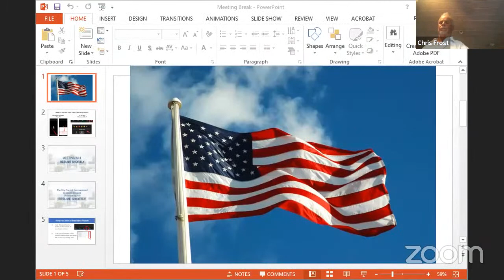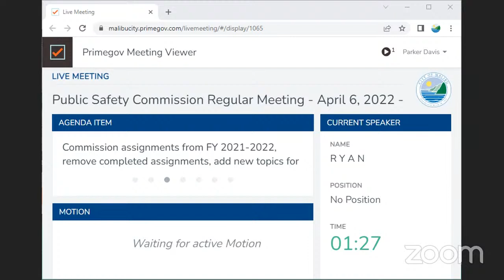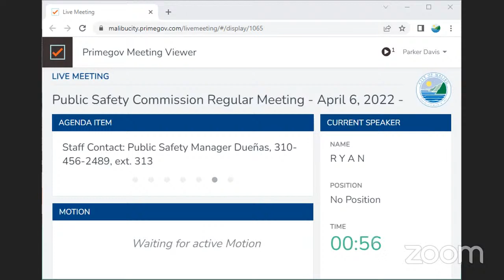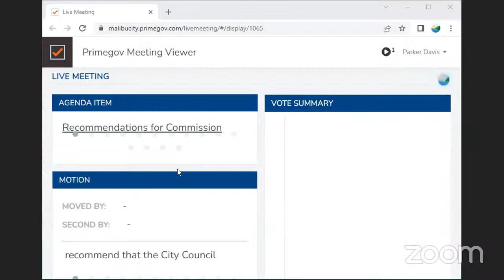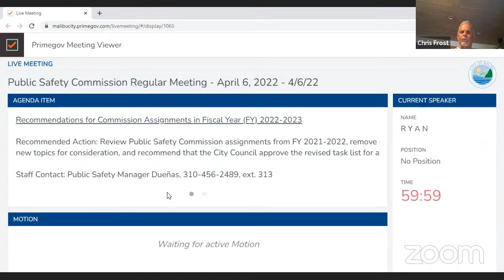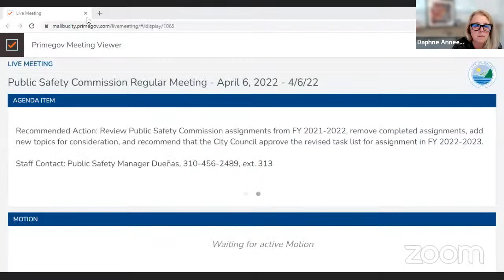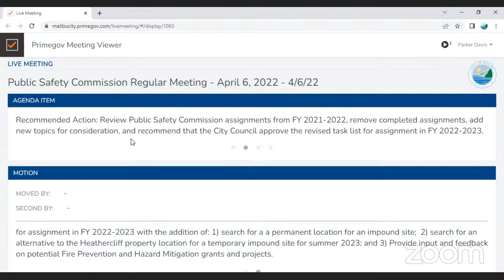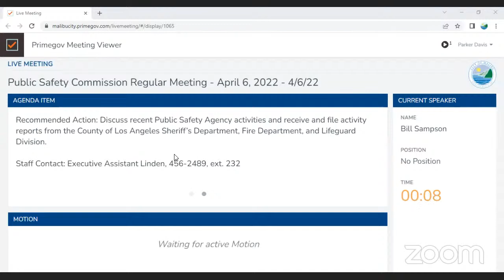Public Safety Commission Regular Meeting - April 6, 2022